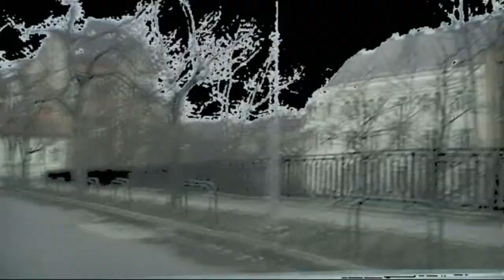Streets of Buda + Margit in February 11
Budai utcák forgalma és a Margit-híd
Traffic on Buda's streets  and the Margit Bridge
Cameraman: Viktor Serbán